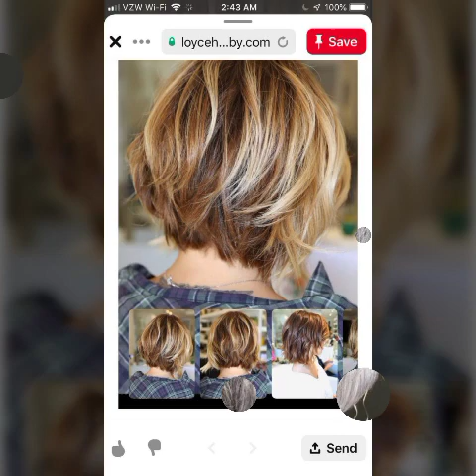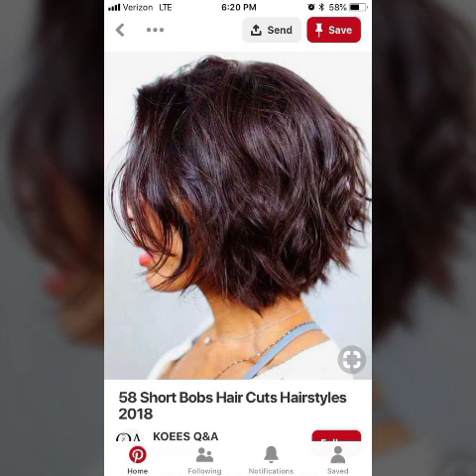mmetrical bob haircut asymmetrical bob haircut with bangs asymmetrical bob haircut for thin hair2023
Sure. CPC ranking bob haircut tags are a set of keywords that are used to describe this type of haircut on search engines. They are typically used by hair stylists, salons, and beauty brands to help people find their services. The CPC, or cost per click, of a tag is the amount of money that a search engine advertiser will pay each time someone clicks on their ad that is triggered by that tag.